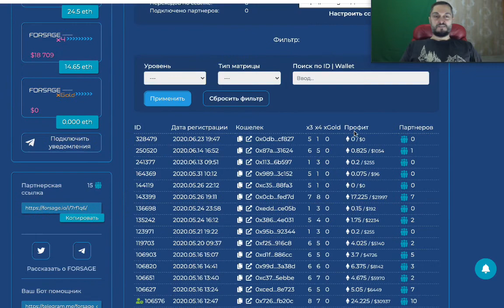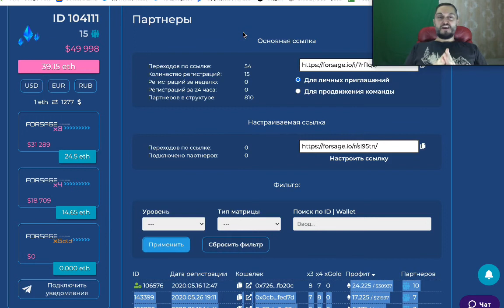АнтиЗарплата 2.0 - Пошаговая инструкция - Простой Заработок в Интернете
АнтиЗарплата 2.0 это пошаговая инструкция в форме игры которая позволит получать твою зарплату в интернете. Выполняя простые действия ты гарантированно начнешь получать до 50 000 руб в месяц на первом этапе. Главная цель - довести твой пассивный доход до 100 000 руб в месяц.

Все больше людей сейчас ищат возможность заработать в интернете что бы закрыть свои проблемы с кредитами и ипотекой. Но мало у кого получается. Мы проводим пошаговое обучение в форме игры где каждый кто выполняет задания сможет зарабатывать хорошие деньги и решить свои финансовые проблемы.